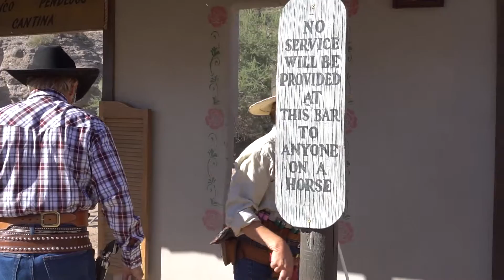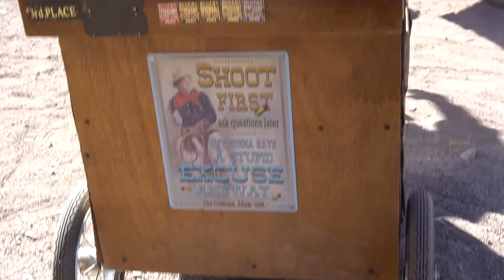COWTOWN ARIZONA 2016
It was a nice day of shooting. Everyone had a good time. COWTOWN is located  in  Peoria Arizona. My first time Filming at CowTown.